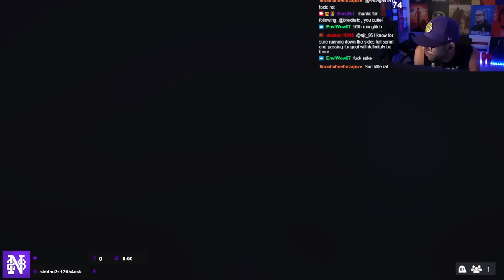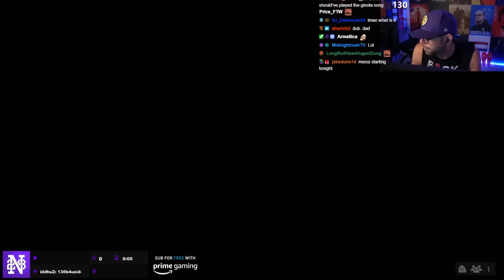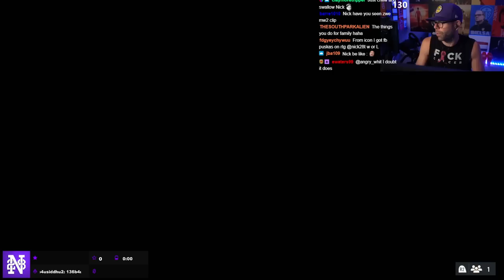I PACK AN INSANE 97+ ICON!!!!!! OH MY LORD!!!!!! - PMRTG #7 - FIFA 23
**COMMUNITY**

**CLOTHING LINE**

**SOCIALS**

**COMMUNITY**

**CLOTHING LINE**

**SOCIALS**